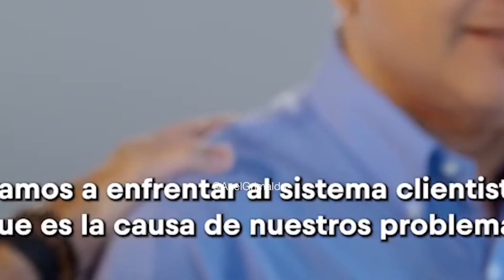ALIANZA Rómulo ROUX e Isabel BLANDON